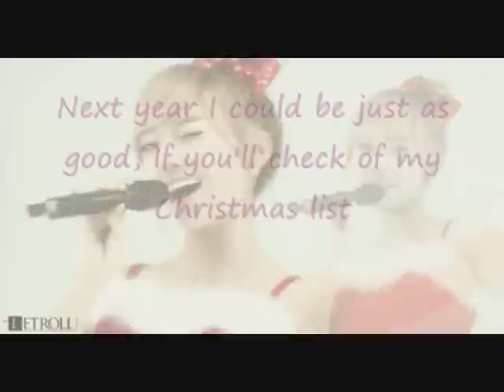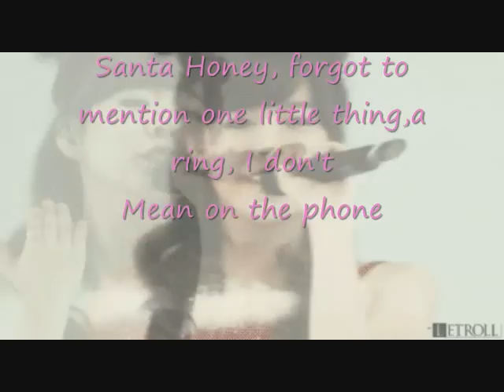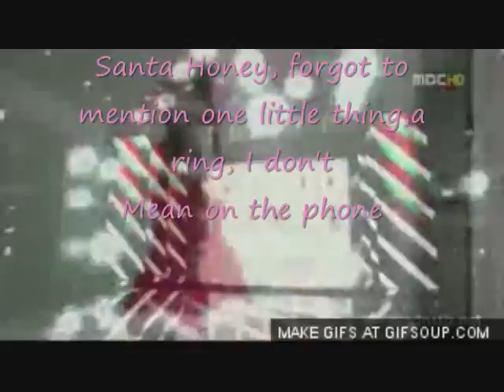SNSD Santa Baby With Lyrics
SNSD's Santa Baby With Lyrics